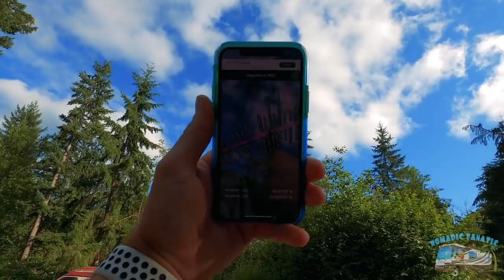Replacing RV Fiberglass Charcoal Screens